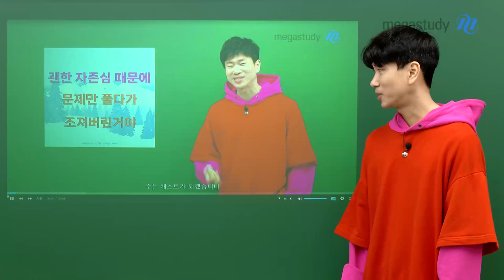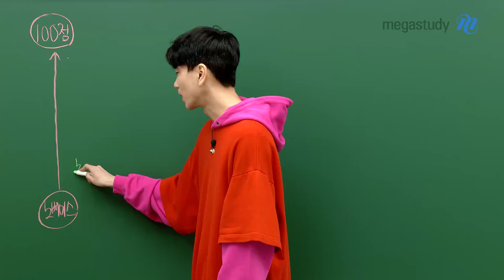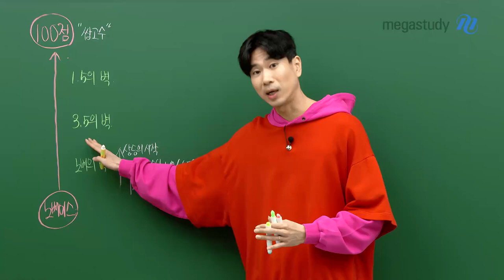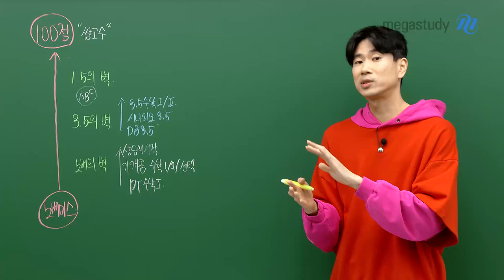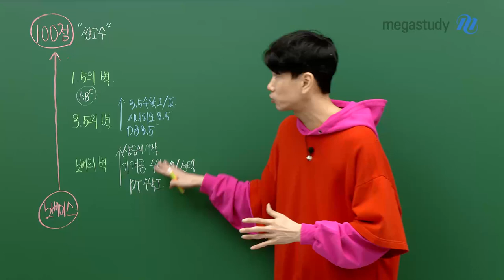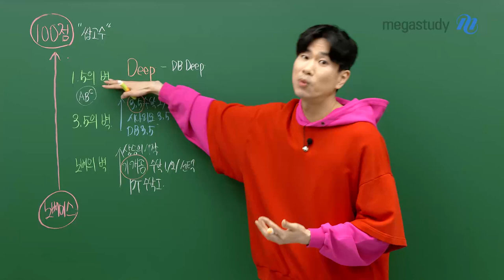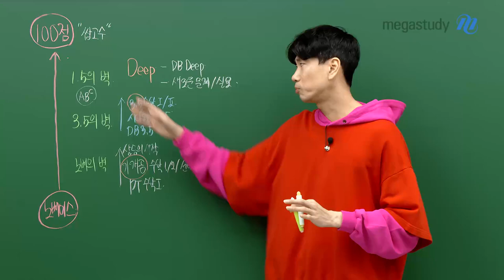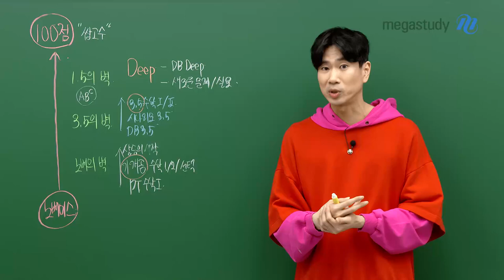[메가스터디] 수학 이승효쌤 - 6평 이후 커리큘럼 가이드 - 딱 한 달만 미치자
딱 한 달만 미치면 성적 올릴 수 있습니다

노베이스에서 100점으로 올라가는 과정에서
여러분은 3개의 벽에 부딪힐 수 있습니다

노베의 벽
3.5의 벽
1.5의 벽

이승효 선생님 커리큘럼으로
초집중해서 같이 따라온다면 변화를 느낄 수 있게 될 겁니다